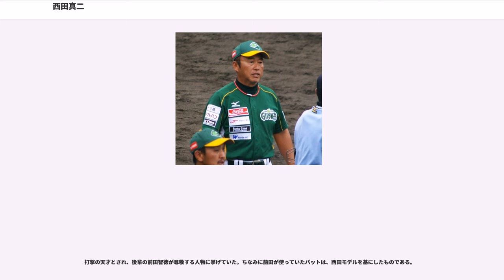西田真二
西田 真二（にしだ しんじ、1960年8月3日 - ）は、和歌山県和歌山市出身の元プロ野球選手（外野手）、野球解説者、プロ野球監督。現在は、四国アイランドリーグplus・香川オリーブガイナーズの監督を務めている。旧名：西田 真次（読み同じ）｡愛称はトラさん。

和歌山市役所職員で同準硬式野球部員でもある父のもとに出生。小3で「貴志少年野球団」に入団、競技生活開始。西田が小5の時から実父が指導に参画。翌年実父が監督に昇格し､この年の市春季大会で貴志少年野球団は優勝。西田は当時の父について、実子である自身を特別扱いすることなく、むしろ実子ですら恐れる厳格な指導者・監督だったと自著で回顧・記述している。

和歌山市立河西中学校3年生次の県大会優勝を機に同年11月、河西中よりPL学園中学校へ転校。これはあまたの強豪高からの勧誘の殺到があり、返事を先送りすべきでないという実父の決断・進言によるものだった。なお河西中時代、有田市立保田中学校（エースは石井毅）に敗れたという経験をもつ。

PL学園高校時代はエース兼打撃の主軸。大阪高校球界の評価を一期下だった浪商の牛島和彦と“右の牛島、左の西田”と二分していた。（3年生次）、春のセンバツでは木戸克彦とバッテリーを組みベスト8（PLに勝ったのは石井毅・嶋田宗彦を擁した箕島高校）。エース・4番として出場した1978年夏の甲子園では、準決勝・決勝で逆転のPLと呼ばれる奇跡的な勝利を挙げて全国制覇を成し遂げた（この時のチームメイトには谷松浩之,金石昭人がいる）。決勝では、2点差で迎えた9回裏2死から同点タイムリーを放った。

その後、木戸と共に法政大学へ進学。法大野球部では木戸の他田中富生らと同期となった。外野手に転向し東京六大学野球連盟リーグベストナインに5度選出されるなど活躍した。リーグ通算75試合出場、269打数81安打、打率.301、11本塁打、47打点。

1982年のドラフト会議で広島東洋カープに1位指名され契約金4500万円、年俸480万円（金額は推定）で入団した。

西田が入団したころの広島は山崎隆造や長嶋清幸など堅守を誇る外野のレギュラー層が厚かったことと、西田自身守備に難があり、また打席での集中力が継続できない欠点から現役13シーズンはほとんど代打としての活躍となり、規定打席数に到達したシーズンはなかった。思い切りの良いバッティングで鳴らし、1983年には4連続代打本塁打というセ・リーグタイ記録をマーク。

1989年、1990年には規定打席に到達しないものの高打率を残し、翌にはチャンスに強い打撃を買われスタメン出場の機会が増えた。またロッド・アレンやタイ・バンバークレオなどの助っ人選手の極度の不振もありシーズン後半は4番打者として定着しチームのリーグ優勝に大きく貢献する。優勝決定戦では決勝タイムリーを放つなどの活躍を見せた。その後は代打の切り札などで活躍し、シーズン終了後に現役を引退。同年の引退は町田公二郎・金本知憲らの当時台頭してきた若手外野手陣との競争の限界と、同年春・夏の二度の足の負傷による「ヒット打って走塁しただけで足を怪我するようじゃプロ失格」という理由があった。

引退後は、からまでは、RCCの野球解説者を3年間務める。

は達川の広島監督就任に伴い、一軍打撃コーチへ就任。新井貴浩が入団1年目の時あまりにも打球が飛ばないので当時ヘッドコーチだった大下剛史が「新井を二軍に落とそう」と提案した際に「元気があるうちは一軍に置いといてええじゃないっすか」と待ったをかけたのが西田だった。「もし、あのタイミングで二軍落ちしていたら今日の新井はない。担当コーチだったとはいえ、あれだけ熱心に付き合ってくれる指導者に出会えたことも新井にとっては幸運だった」と大下が述べている。に山本が監督に就任した後も、1年間二軍打撃コーチを務めた。

からまでは、広島ホームテレビの野球解説者を3年間務める。

、四国アイランドリーグ・愛媛マンダリンパイレーツの監督に就任。中谷翼、西山道隆らプロ入りする選手を輩出するもチーム成績はリーグ最下位と低迷し、シーズン終了後の同年12月22日、IBLJ（四国アイランドリーグ運営会社）代表の石毛宏典より翌シーズンの契約を結ばない旨を通告され、...